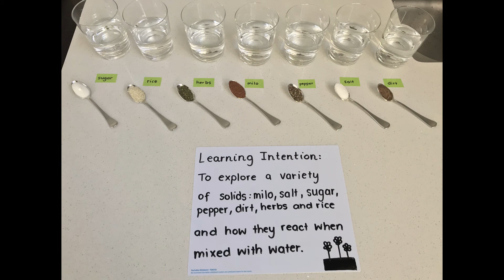Science Lesson 4 Mixing Solids into Liquids